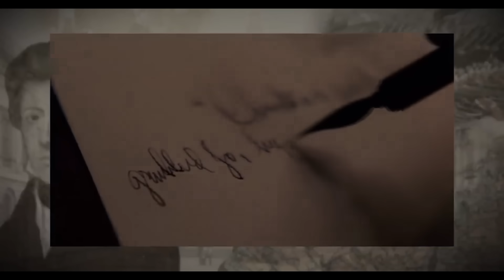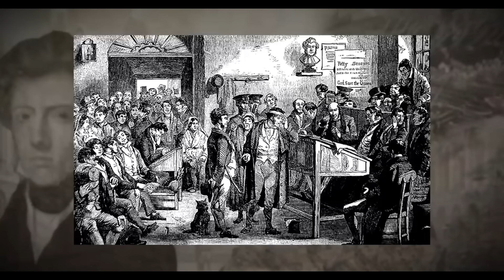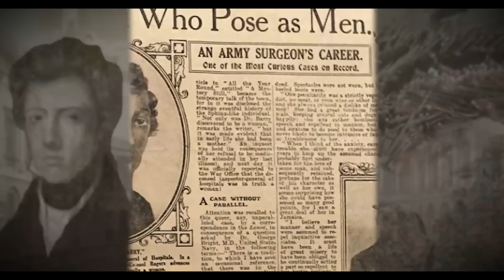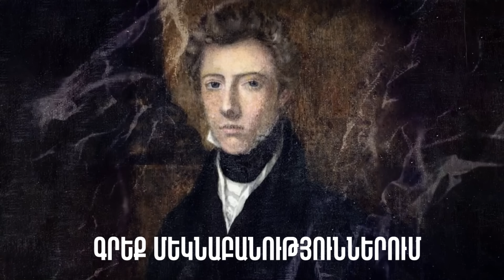Նա ձևացել է ՏՂԱՄԱՐԴ ՈՂՋ կյանքում,բայց ԵՂԵԼ Է ԿԻՆ!!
Միացեք ալիքին՝ բոնուսներից օգտվելու համար։

Նախաբան։ 00:00-02:10
Ջեյմս Բերրի կյանքը։ 02:40-06:00
Կյանքը որպես Տղամարդ։ 06:00-16:05
Կյանքի վերջին տարիները։ 16:05-23:00

🔥 Եթե Հավանեցիք տեսանյութը, ապա դրեք լայք և բաժանորդագրվեք ալիքին - ՇՆՈՐՀԱԿԱԼՈՒԹՅՈՒՆ ԴԻՏՄԱՆ ՀԱՄԱՐ։

JOR MARTIROSYAN